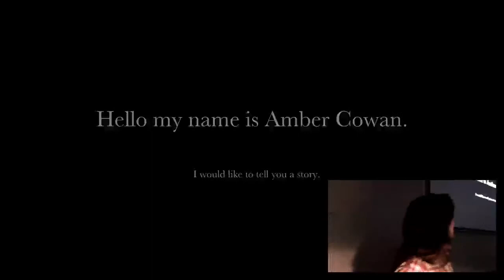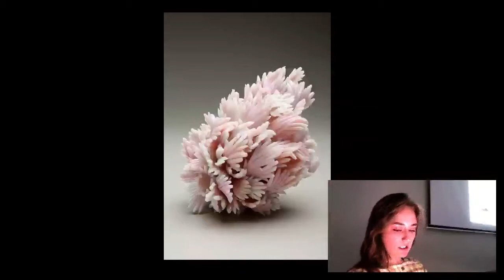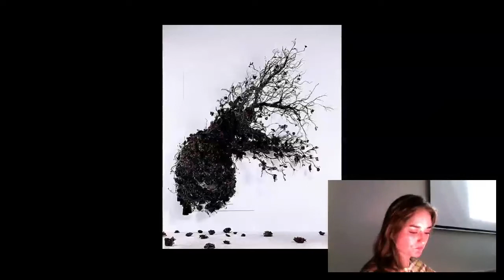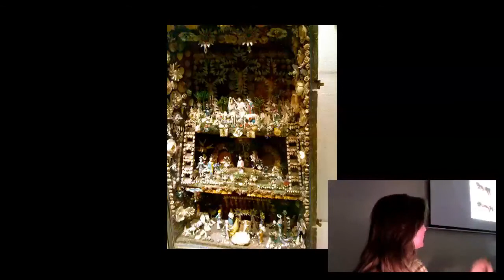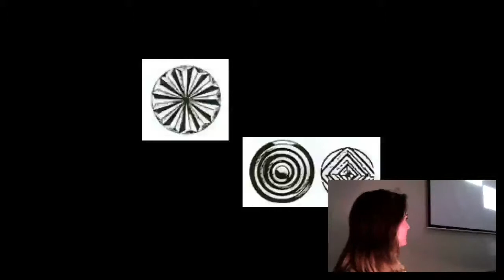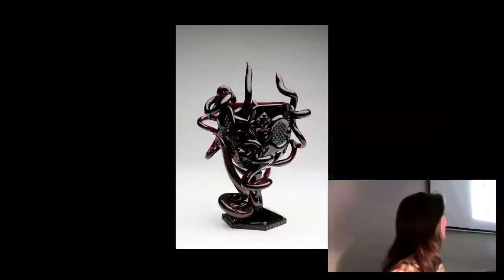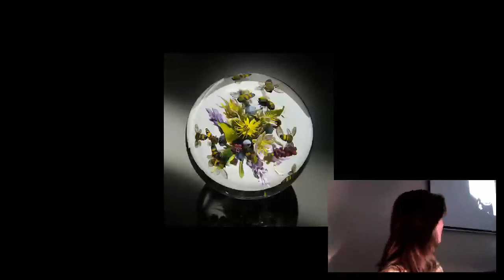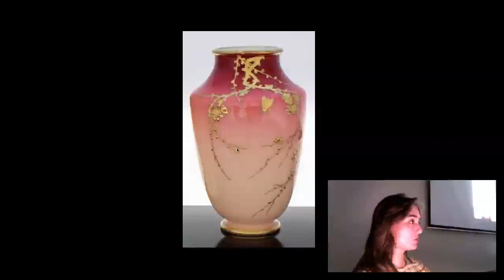Art Forum: Amber Cowan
The ANU School of Art and the ACT Government present the 2012 public Art Forum series.

Amber Cowan is a sculptor using the material of glass as her primary media. She has been an instructor at some of the world's most prominent glass facilities and has worked with many of the leading artists in the world of contemporary glass. She is currently working with a process which involves flameworking, blowing, and hot-sculpting recycled or found glass that is usually American pressed glass from the 1940's-1980's. Amber Cowan is a Visiting Artist in the Glass Workshop.